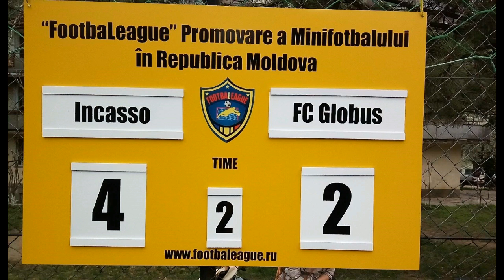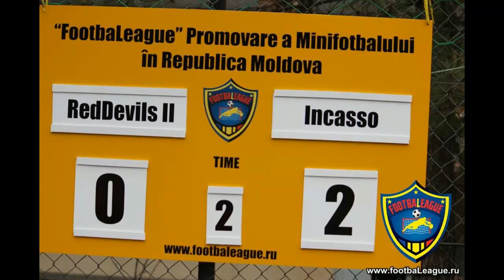INCASO la Campionatul de MiniFotbal Amator „FootbaLeague” 2016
Meciurile din 10 aprilie 2016 - cele mai frumoase momente:
 ora: 10:00 Incaso 2:0 RedDevils II
 ora: 15:00 Incaso 4:2 FC Globus 2